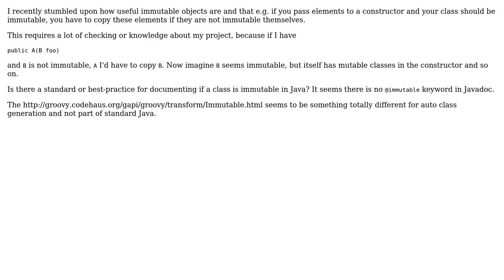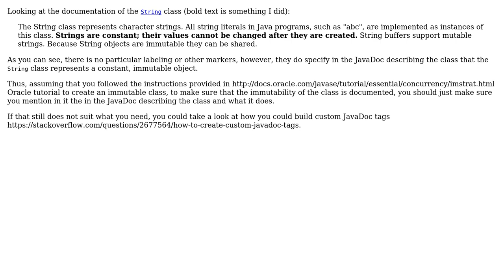Software Engineering: How should I annotate, that a class is immutable in Java? (2 Solutions!!)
Software Engineering: How should I annotate, that a class is immutable in Java?

With thanks & praise to God, and with thanks to the many people who have made this project possible! | Content (except music & images) licensed under CC BY-SA | Music | Images & others | With thanks to user npinti user Konstantin Pavlov user aufziehvogel and the Stack Exchange Network Trademarks are property of their respective owners. You are responsible for your own actions.